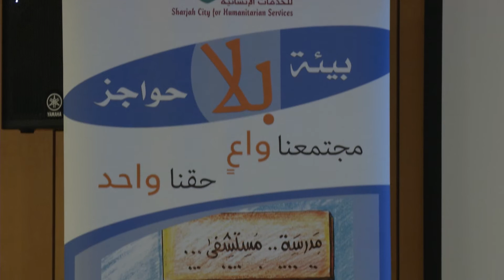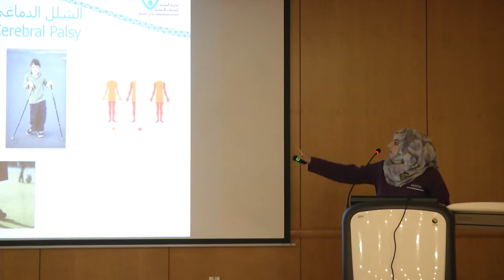ورشة تفاعلية حول تيسير الوصول في البيئة العمرانية بجامعة الشارقة